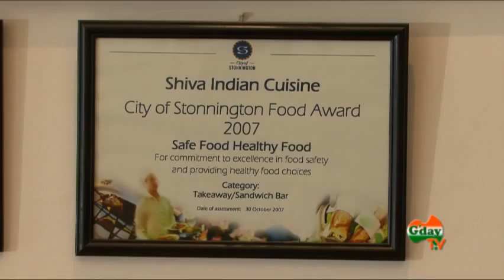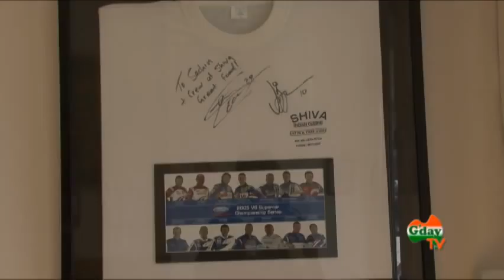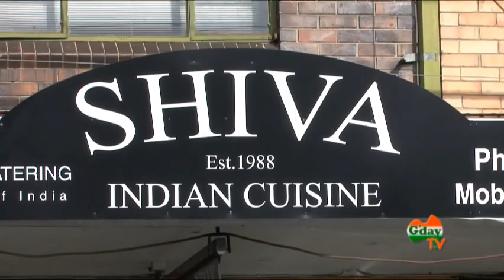Sachin Garg of Sachin Garg Catering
Watch the owner of Shiva Indian Restaurant in Melbourne, Sachin Garg, talk to G'day TV about his ambitions and recipe for success.

to see more or
Pick up your free copy of the Sept, 2010 edition of G'day India news-magazine to read more.